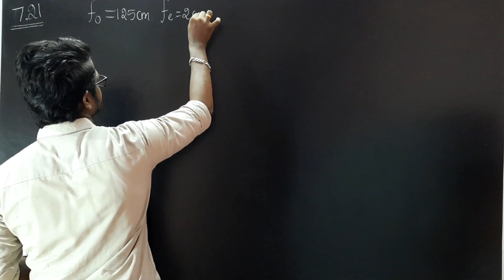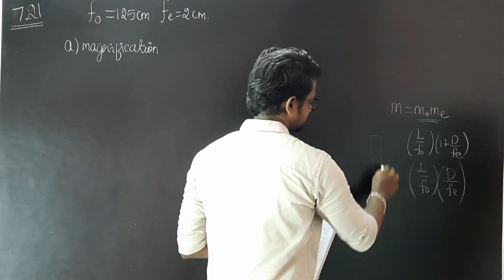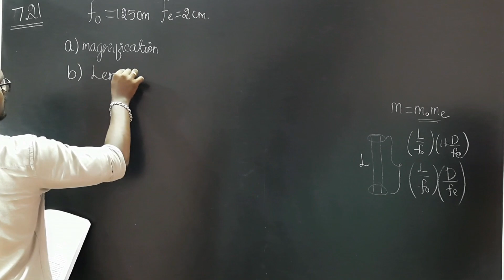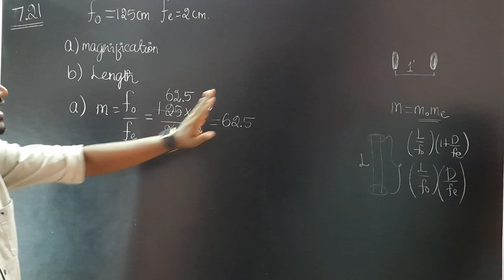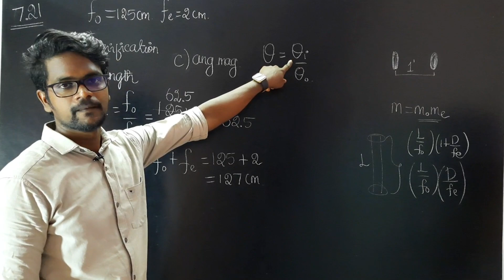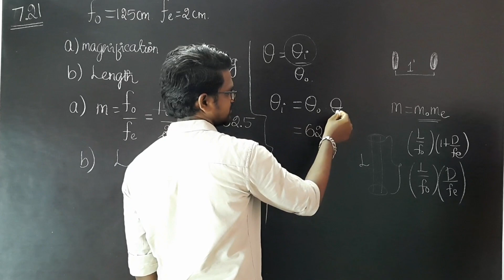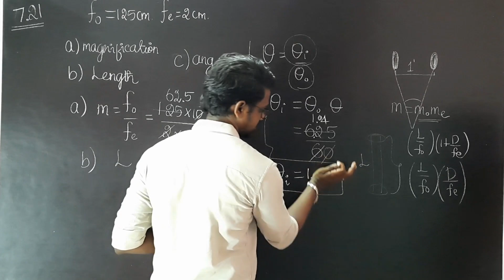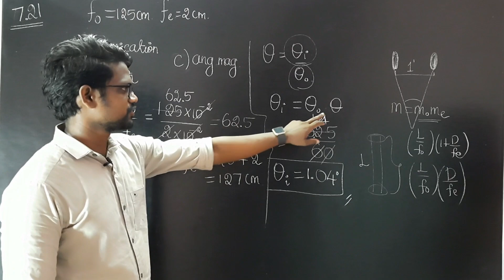Wave Optics|Solution|Example|7.21|Physics 12|Tamil|Muruga MP#murugmp#class12#physics#tamil